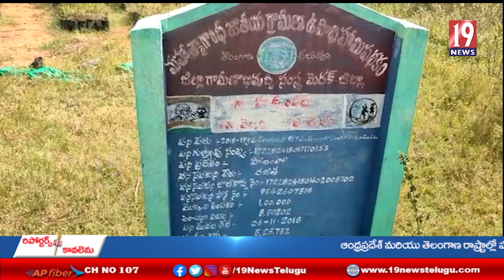తెలంగాణ రాష్ట్ర ప్రభుత్వం ప్రతిష్టాత్మకంగా చేపట్టిన హరితహారం కార్యక్రమం అబాసుపాలు -మెదక్ జిల్లా